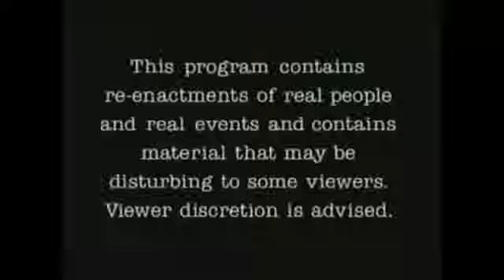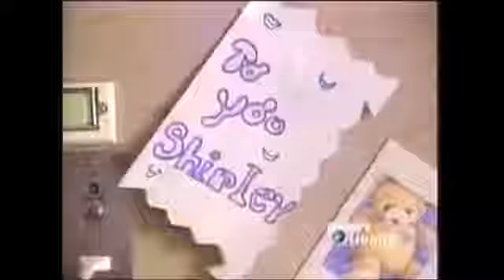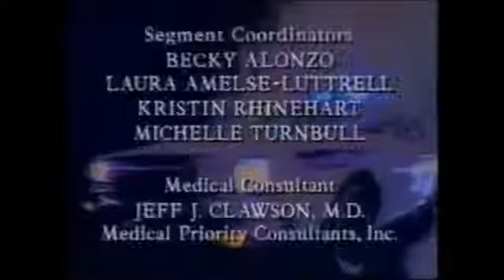Rescue 911 New Zealand tanker fire Rescue 911 Episode 326 Season 3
A tank truck explodes when it loses control, injuring a mother and daughter in Auckland, New Zealand on August 9, 1990.  This is a part of Rescue 911 Episode 326.